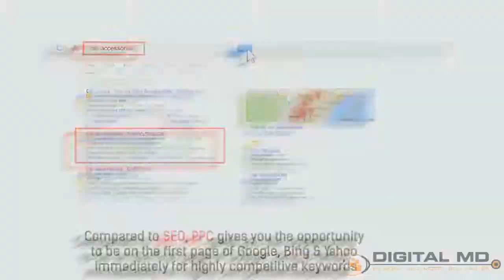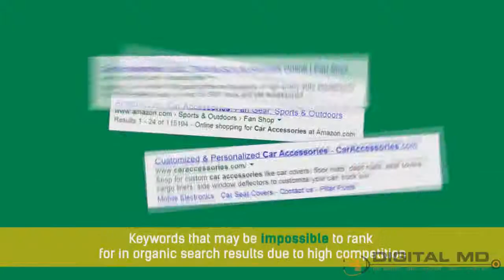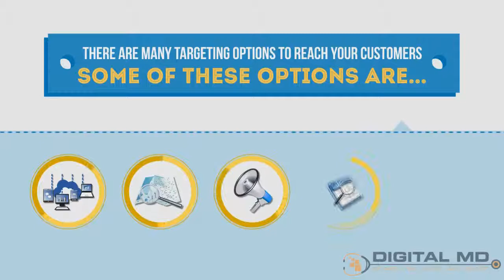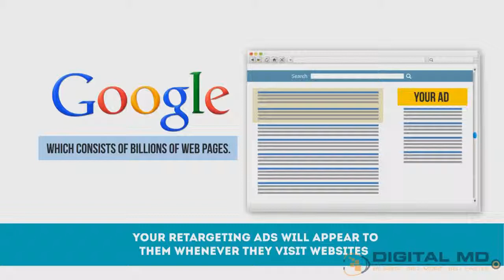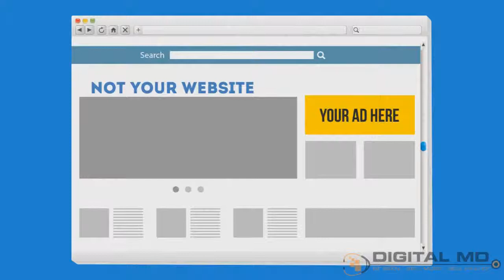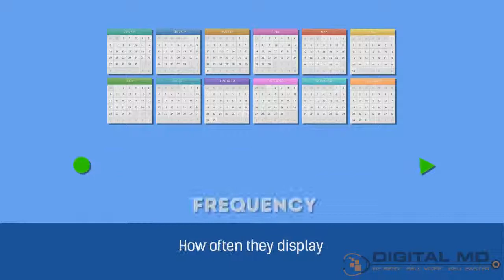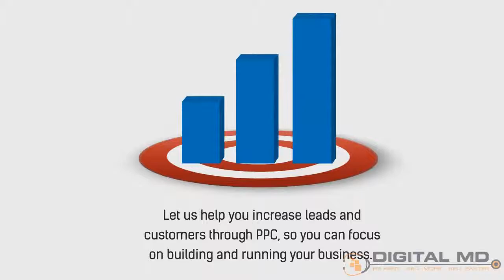Medical PPC Google Remarketing: The key to get instant targeted traffic, leads, and conversions!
What is the secret to reaching Google page #1 without doing SEO? What service enables you to retarget your website visitors to come back to you? Pay per Click & AdWords Remarketing

A prescription to what ails your medical marketing. Doctors who plan to hire an online marketing agency need to look for these specific prescriptions when looking for a cure to what ails their online marketing and sales.
If your marketing strategy doesn't employ the following solutions then you might as well be throwing money down the toilet.
LOCAL BUZZ-To help your brand be seen everywhere by your patients
MEDICAL SEO: Helping you get found in the Search Engines Faster
MEDICAL WEB DESIGN: Need a better website, Want to convert more quality leads? Missing out on customers because your website is outdated? Check out Medical Web Design for the Future
We help health care professionals like you Be Seen...Sell More...Sell Faster
DIGITAL MD 125 TownPark Drive Suite 300, Kennesaw, GA 30144